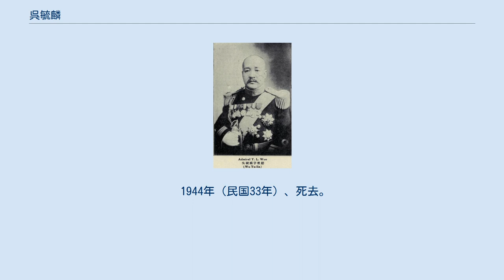呉毓麟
呉 毓麟（ご いくりん）は、清末民初の政治家・海軍軍人。
北京政府、直隷派に属した。
字は秋舫。
 1886年（光緒12年）、天津海軍学堂に入学し、6年後に卒業した。
以後、海軍教練処教習、天津海軍学堂教習と歴任している。
1894年（光緒20年）、海軍部において職に就く。
その翌年からは地方官僚を歴任し、さらに直隷路鉱総弁や郵伝部官僚などをつとめた。
1908年（光緒34年）、海軍部に復帰し、視察に任じられている。
辛亥革命発生直後に、唐紹儀の和平交渉に随従し、代表団顧問をつとめた。
 中華民国成立後の1913年（民国2年）、大沽海軍造船所所長に任じられ、あわせて海軍少将銜を授与された。
その翌年には、直隷海巡及全省水陸警察事宜を兼任している。
1915年（民国4年）、北京政府の導准事務局局長、直隷改良河工籌備処処長に異動する。
その2年後には、北洋鉄工廠廠長に任命された。
 1918年（民国6年）、呉毓麟は川粤湘贛四省経略使（後に直魯豫巡閲使）曹錕の諮議となる。
1921年（民国10年）7月、京兆河工局局長となり、11月には、海軍中将銜を授与された。
その翌年6月、津浦鉄路管理局局長兼津浦鉄路督弁となる。
同年9月、魯案善後督弁署で、膠澳鉄路回収事業に参与した。
1923年（民国12年）1月、王正廷臨時内閣で署理交通総長に任ぜられる。
同月の張紹曽内閣で正式に交通総長となった。
1924年（民国13年）10月、第2次奉直戦争で直隷派が敗北すると、呉も下野して、以後は天津に寓居した。
 1930年代からの呉毓麟は、様々な起業に取り組んでいる。
1939年（民国28年）1月30日に呉佩孚が「和平救国宣言」を発表した際には、呉毓麟も和平救国会連盟の構成員として同宣言に連署している。
ただし、呉毓麟が連署に至るまでの経緯や活動の具体性については不詳である。
 1944年（民国33年）、死去。
享年74。